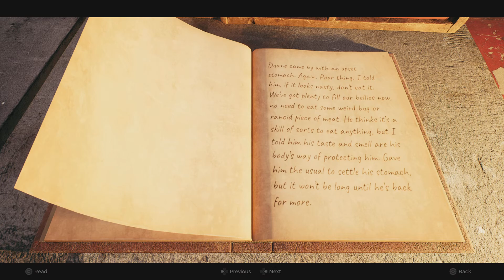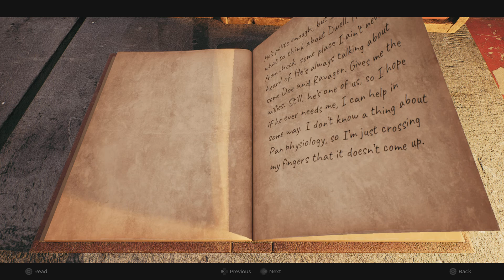Remnant 2. Part 2. Root Mantis Destroyed! Ward 13!